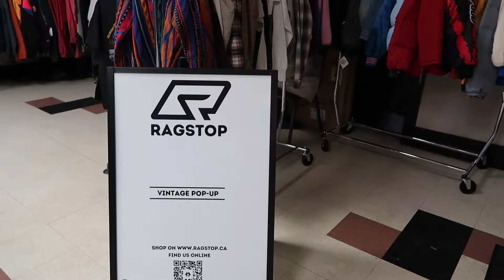Ragstop x The Fly Market (Ottawa) Vintage Pop-Up 2021